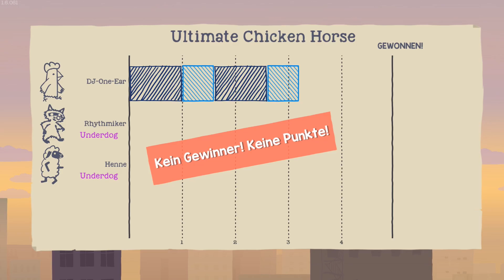UPseits #406 Ultimate Chicken Horse - Der ultimative Waschbär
Fröhlicher Spaß mit den Jungs und der Dame von Upgeht’s. Eine Bunte Mischung durch alle Genres.
Spiele: Stadt Land Fluss, Northgard, Dead Island, PUBG, Black Wake, Depth, Rainbowsix Siege, Rocket League, Left 4 Dead 2, Ben & Ed Bloodparty, Deceit, Skribble.io, Ghost Recon Wildlands, UNO, Shotgun Farmers, Cards Against Humanity, Human Fall Flat, GTA V, Witch It, Golf It, Friday the 13th, Looterkings, Wreckfest, Ultimate Chicken Horse,